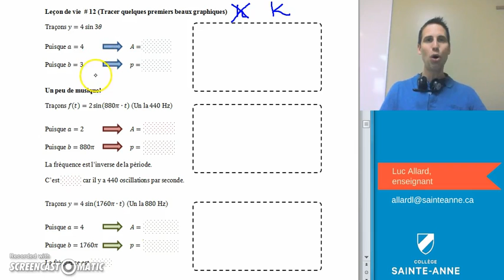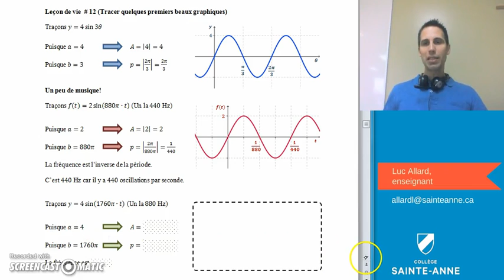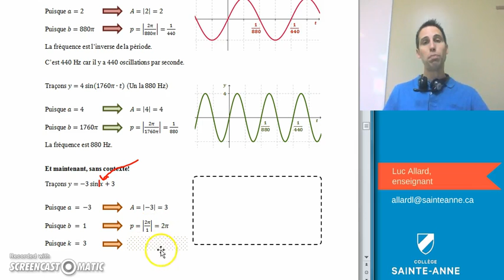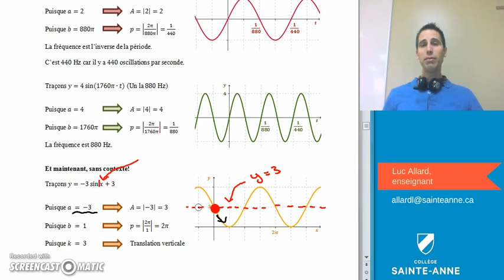SN5 trigo leçon # 12